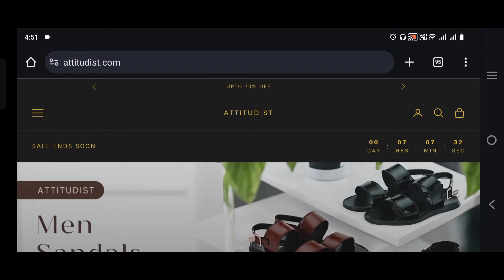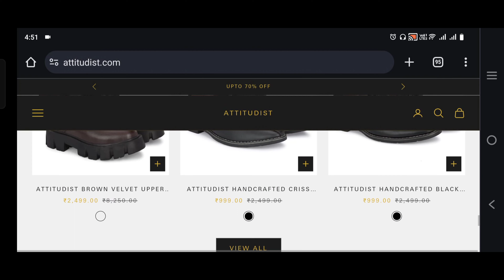Attitudist Mens Boots | Unboxing & Review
For other Beard Informative Videos

Share the video with your friends and keep supporting the channel.